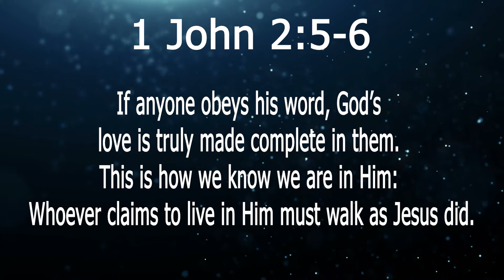Verse Highlight - In Action and Truth - Jeff Hickman Pt. 2 Ft. Chris Haddock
(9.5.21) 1 John 2:5-6 - In Action and Truth by Jeff Hickman

In the sermon In Action and Truth, Jeff brought a few from our community on stage to share their hearts with us about their experiences of taking action to what God has called us all to do and that is to care for one another! This is Part 2 of our testimonies with Chris Haddock .

This is a highlight from September 5th on “In Action and Truth by Jeff Hickman”. To see the full sermon please visit our YouTube channel! 🎥
YouTube.com/northriver

Are you new here? Welcome - we are so glad you are here!